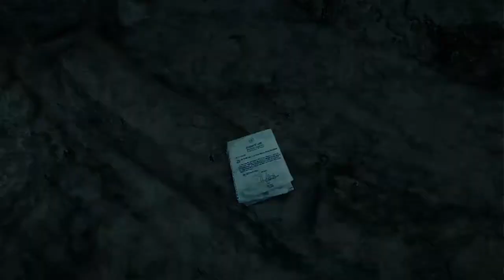Far Cry 4 Walkthrough Part 31 - Escaping The Prison (PS4)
Hello there! Welcome to Ajay & Rajon's journey through Kyrat and the Himalayas, all while facing the very dangerous and psychopathic Pagan Min.